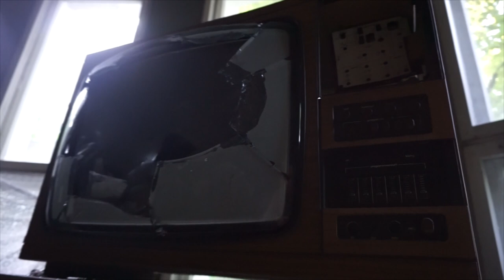Opuštěný hotel Atlantis v Německu / abandoned hotel Atlantis in Germany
informace:

Občas vedou k objevení krásného místa poměrně přízemní okolnosti. To si takhle zastavíte u lesa, protože některé potřeby nelze ignorovat. A tak se stalo, že radost z úlevy vystřídala radost z nového objevu. Neznámý hotel se schovával za stromy a my se na něj šli podívat zblízka. „Ze všeho nejdříve rozlehlou budovu obejdeme,“ zní návrh, na kterém se shodujeme. Chceme zjistit, zda je hotel opravdu nevyužívaný a jestli se dá nějak dostat dovnitř. Často se stává, že znám opuštěná místa z fotografií ostatních objevitelů, ale tohle místo je jedno velké neprobádané tajemství. Nevíme, co se skrývá za zdmi, což je nejlákavější. Ale také nejriskantnější. Proto napoprvé hotel jen obcházíme a přestože nalézáme vlez dovnitř, nejdeme tam. Jsme opatrní a chceme s vrátit až o několik týdnů později. Jen s odstupem času můžeme nejlépe zjistit, jestli se něco změní anebo nám v průzkumu nic nebrání.
Den po den mi v hlavě vrtá myšlenka co je asi uvnitř. Internet žádné aktuální fotky nenabízí a to je trochu znepokojivé. Většina míst se dá dohledat a tenhle hotel jako by snad ani neexistoval. Dostat se dovnitř je tak lákavé. Pár týdnů naštěstí uplyne rychle a my se vracíme zpět. Nic se nezměnilo a tak jdeme nejkratší cestou k rozbitému oknu, které jsme si předem vytipovali. Hned, jak jsme uvnitř, opouští mě veškeré obavy. Hotel využívaný rozhodně není a hlídaný už vůbec ne. Můžeme tu být celý den a nikdo o nás nebude vědět. Nejdříve se ocitáme ve společenském sále, který vyzařuje tu správnou atmosférou – takovou, co mám na opuštěných místech nejraději. Oloupaná omítka kreslí obrazce na zdech, rozbité lustry visí z posledních sil a zatékající voda vytváří ideální podmínky pro rostliny. Parkety neleží v rovině, ale tvoří malá pohoří a pod každým krokem zavrzají. Dostáváme se do vstupní haly. Na jedné straně jsou hlavní vchodové dveře, kterými od 90. let neprošel jediný host. Naproti je recepce a schody vedoucích dalších pater, kde se bývalí hosté ubytovávali.